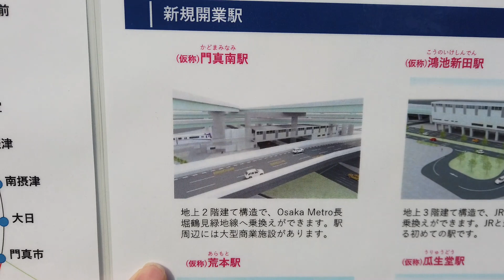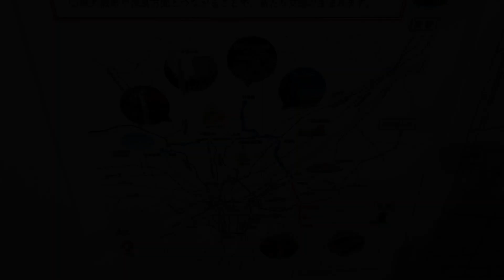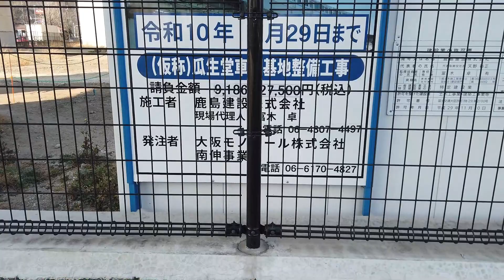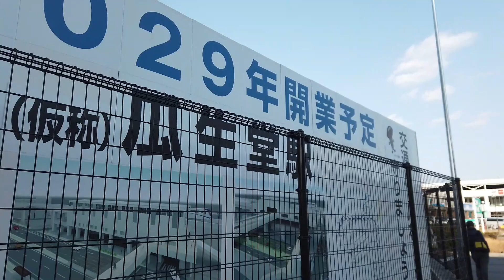【延伸工事】No698 大阪モノレール延伸工事の光景（その２）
大阪モノレールの延伸工事をお届けいたします。第2回目の今回は、荒本駅の建設予定地を撮影して終点の瓜生堂駅建設予定地までをお届けいたします。どうぞご覧ください。【撮影日令和4年3月8日】（その２）

【大阪モノレールの延伸工事の概要】
日本最長のモノレール路線として知られる大阪モノレールですが、29年開業を目指して延伸されます。 現在は大阪空港（伊丹空港）からパナソニックのおひざ元である門真市までの21.2kmを結んでいます。これを南へ8.9km延伸し、近鉄奈良線と接続させるというものです。 新設される4駅（門真南駅、鴻池新田駅、荒本駅、瓜生堂駅の４駅が新設されます。）ではそれぞれ大阪メトロの長堀鶴見緑地線、JR西日本の学研都市線、近鉄けいはんな線、そして近鉄奈良線との乗り換えが可能になります。利便性は大いに向上する予定です。